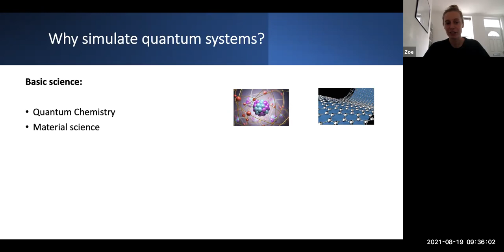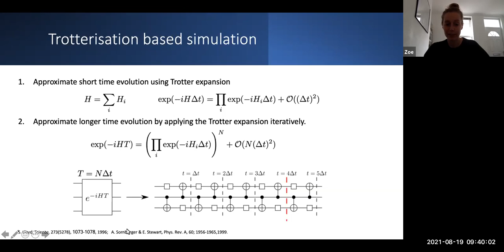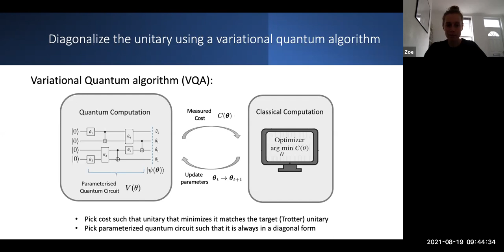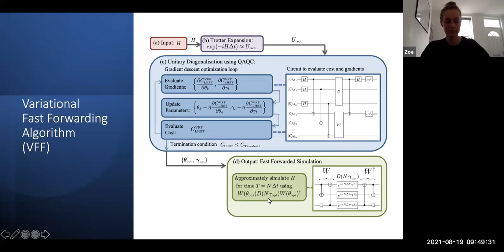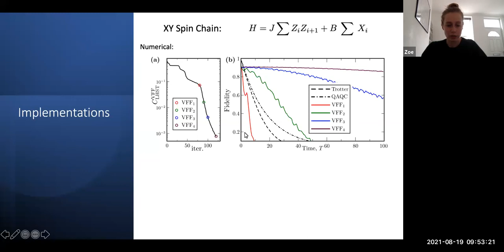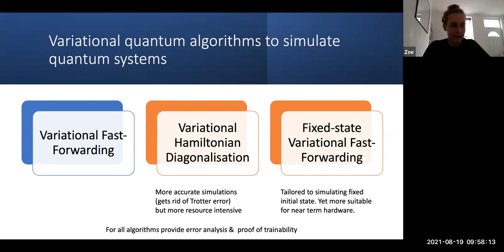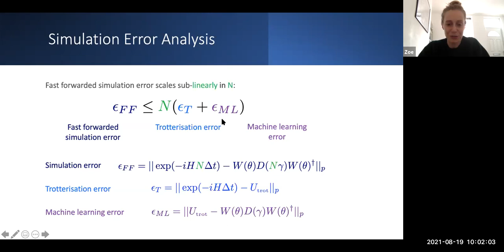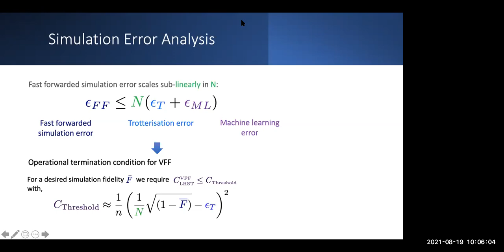Zoe Holmes - Variational fast forwarding for NISQ simulations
Speaker: Zoe Holmes (Los Alamos National Laboratory)

Title: Variational fast forwarding for NISQ simulations

Abstract: Quantum simulation has the potential to transform fields from materials science to quantum chemistry. This could lead to improved pharmaceutical development, new catalysts to capture carbon in the atmosphere, and higher temperature superconductors for more effective power transmission. However, while quantum hardware is rapidly reaching the stage where it can outperform classical supercomputers, we remain in the noisy intermediate-scale quantum (NISQ) era in which devices are prone to errors and susceptible to decoherence. The resulting short coherence times of near term quantum computers restrict the length of times that may be successfully simulated thus limiting the usefulness of quantum simulations. Here we present a hybrid quantum-classical algorithm, called Variational Fast Forwarding (VFF), to address the challenge of how to perform genuinely useful simulations with NISQ devices. The number of gates required for a VFF simulation does not scale with the length of time to be simulated and thus enables simulations of long times using a fixed number of gates. To achieve this, VFF approximately diagonalises a Trotter approximation of the short-time evolution using a hybrid quantum-classical variational method, and in turn this diagonalisation allows for arbitrary time simulations with the same circuit structure. We test the capability of VFF through extensive numerical simulations of the Hubbard, Ising, and Heisenberg models, and we implement VFF on Riggeti’s quantum computer to demonstrate simulation beyond the coherence time. In contrast to prior work on variational quantum simulations, we further provide a rigorous analysis of VFF’s simulation errors. We find that the simulation error of VFF scales at worst linearly in the fastforwarded simulation time. This enables us to derive a natural termination condition for the algorithm which is framed in terms of the required average fidelity of the simulation. We further present two refinements of the VFF algorithm. The first, called Hamiltonian Fast Forwarding (HFF), reduces the error induced by the initial Trotterisation by directly diagonalising the system’s Hamiltonian, thus improving the accuracy of the simulation. While VFF and HFF can be applied to simulate any quantum state, in many cases one is interested in simulating a particular initial quantum state. Our second refinement, called
fixed-state VFF (fsVFF), is tailored to this situation. The cost function for fsVFF requires fewer qubits making it yet more NISQ friendly.

This video was recorded as part of the tenth QuILT day that was held online on August 19, 2021.